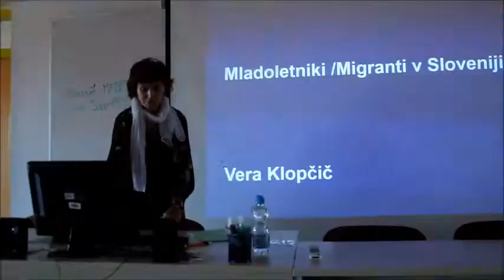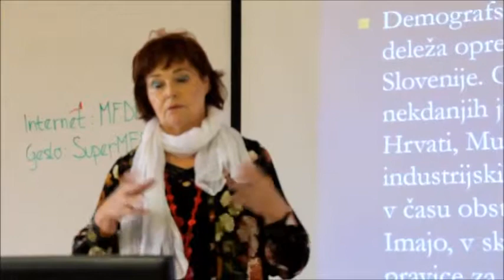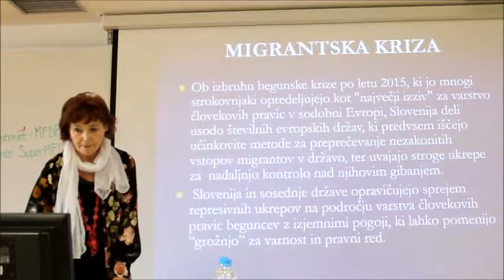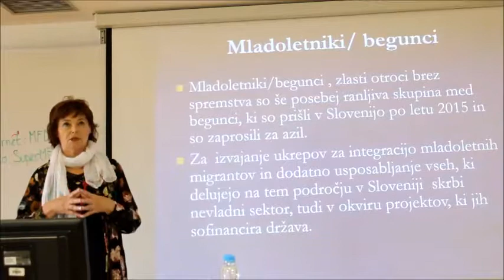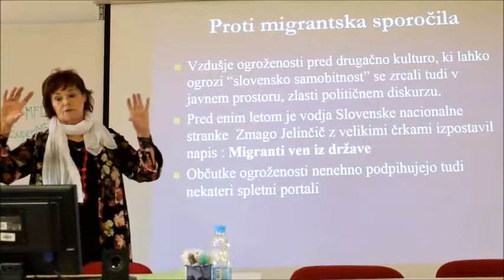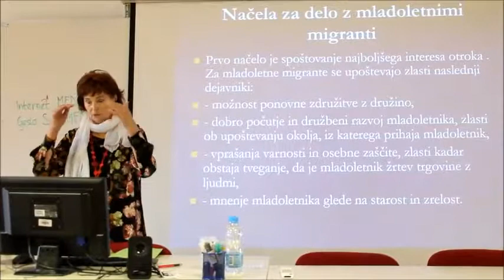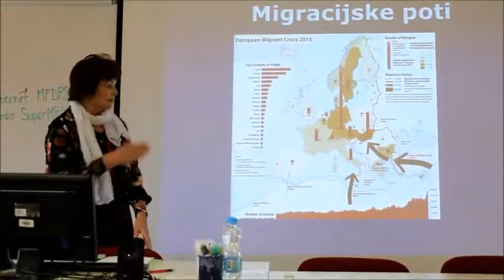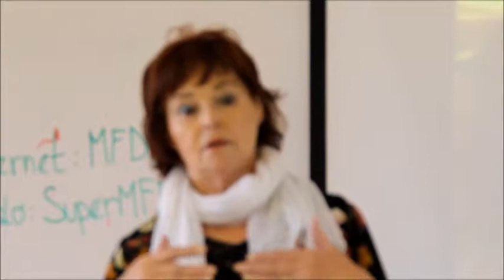MFDPŠ Pomen medkulturnih kompetent za delo z mladoletnimi migranti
Na nacionalnem seminarju v sklopu projekta CISOTRA , ki je potekal v Celju 25. oktobra 2018 so predavatelji predstavili položaj mladoletnih migrantov v Sloveniji, primere dobre prakse in odprta vprašanja . Dr Vera Klopčič je spregovorila o pomenu medkulturnih kompetenc za delo z mladoletnimi migranti.